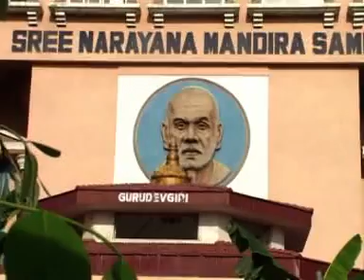Sree Narayana Guru: Part 1